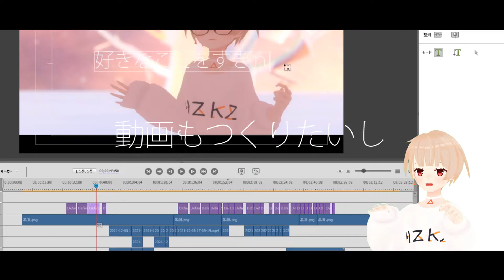【kawaii future bass】 with me - Kazusa Hizuru 【Vtuber】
こんにちは！緋弦かづさです！
Listen at a high volume!
ボリューム高めで聴いていただけると！！！
I tried to kawaii future bass!
kawaii future bassにチャレンジしてみました！

Unity,EVMC4U
バーチャルモーションキャプチャー
VRChat,VRCLens
ボイチェン：バ美声
オーディオI/F：UA-55 QUAD-CAPTURE
guitar：Dean Guitars Tyrant Blood Storm
ampsim：AXE FX2
DAW：Cubase Pro8

(主がはしゃいで喜びます)